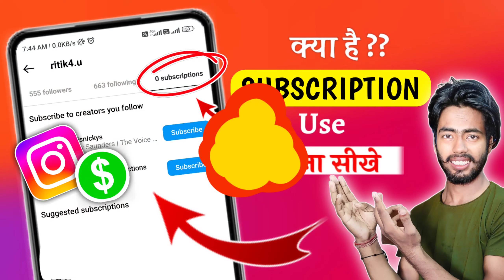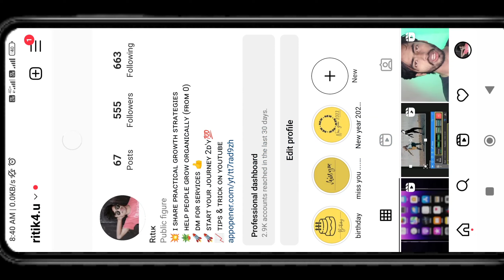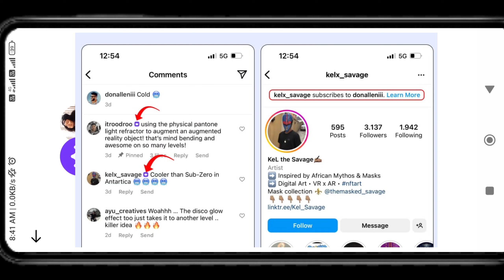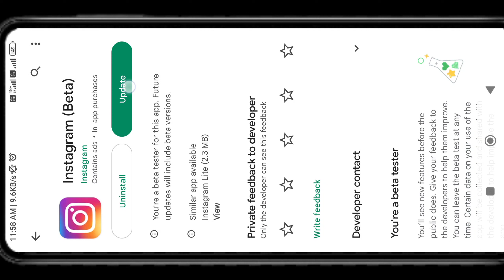Instagram Subscription Feature (LATEST UPDATE 2022) | Instagram Subscribe bottom ko kaise lagaen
Hlo Guys 🦋❤️
Aaj ke es Video me Instagram ka latest new Features se related Kuch baten janenge.